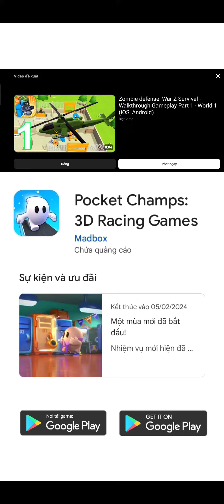Pocket Champs: 3D Racing Game 23.1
Thông tin trò chơi trong video:
Ngày: 22/01/2024
Tên trò chơi: Pocket Champs: 3D Racing Game
Tải xuống từ: Google Play
Ngày phát hành: 14/07/2022
Ngày cập nhật: 03/01/2024
Nhà cung cấp: Madbox
Mua hàng trong ứng dụng: 28.000₫ - 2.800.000₫ mỗi mặt hàn
Đã tải xuống: Trên 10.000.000 lượt
Giới hạn độ tuổi: 3+
Mức độ bạo lực:
Hỗ trợ ứng dụng:
Địa chỉ: 19-21 rue Poissonnière Paris 75002
Hỗ trợ kênh:
1. Tài trợ qua tài khoản ngân hàng:
Ngân hàng thụ hưởng:
Vietcombank
Tài khoản nhận/thụ hưởng VND:
Giới thiệu về Sota:
Cảm ơn
2024
Sota
Sotalopa